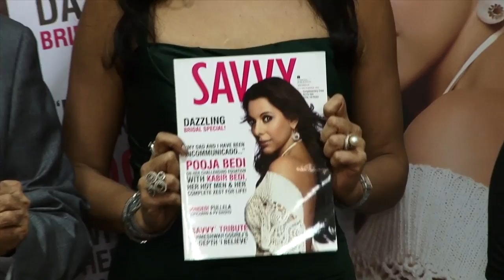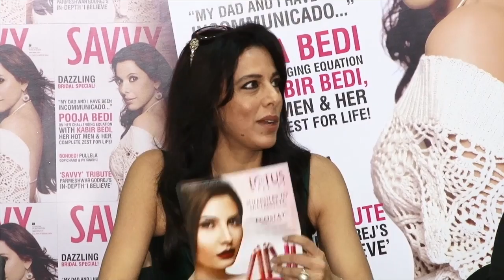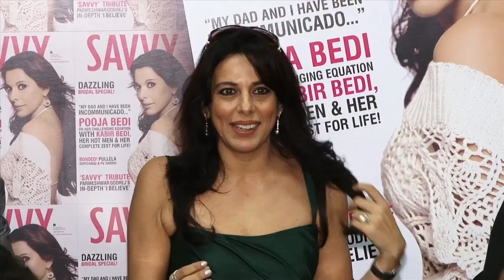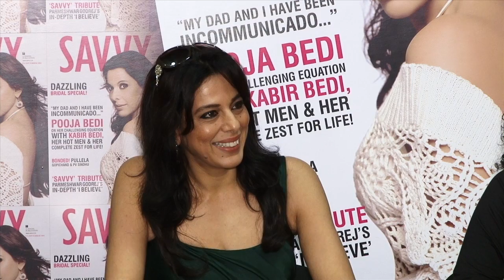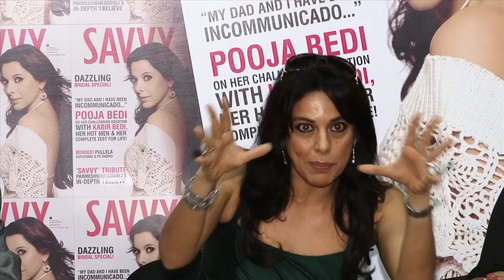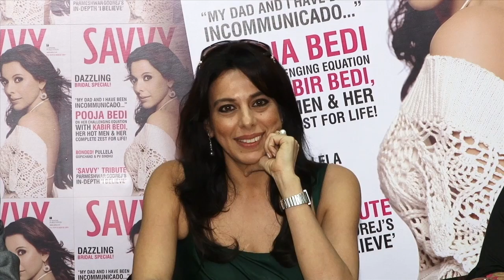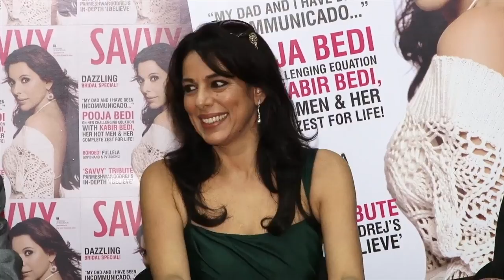Pooja Bedi unveils latest SAVVY Magazine (November 16) cover